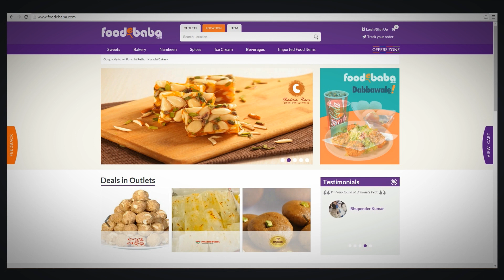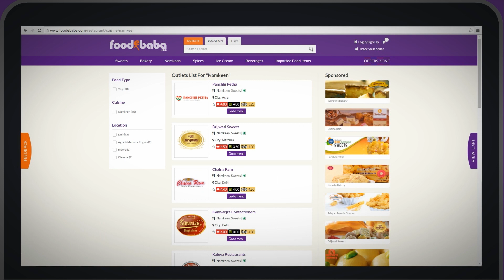Foodebaba Promotional Video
Foodebaba.com bring India's oldest, best and most well renowned sweets, namkeen and bakery shops are now available on one platform just at a click of a button.

We are India's first famous dessert shops aggregator and delivery platform. Big Names like Karachi Bakery, Kayani Bakery, Adyar Ananda Bhavan, Thaggu ke Laddu and many more are now just a tap away.